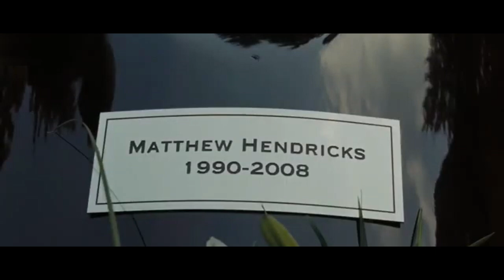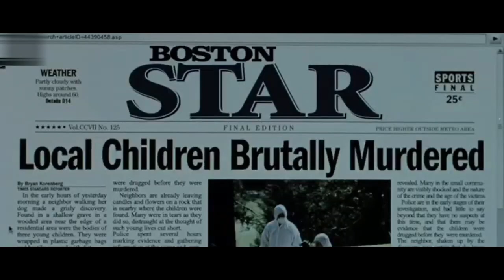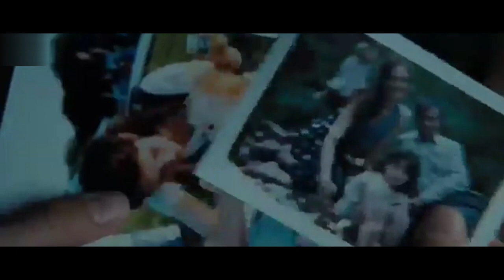The UnInvited Movie Explained In Telugu | Telugu Paranormal